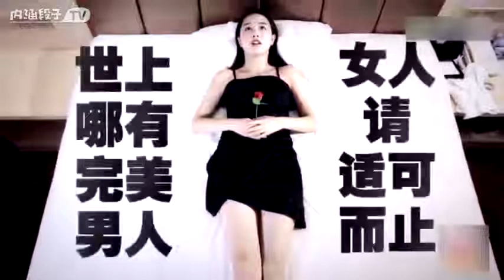原来完美男人是这样的